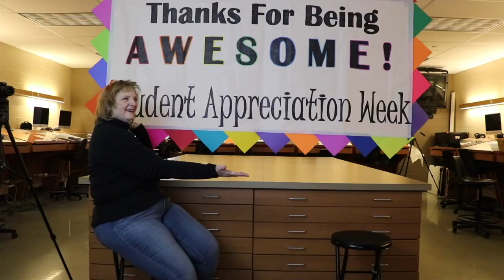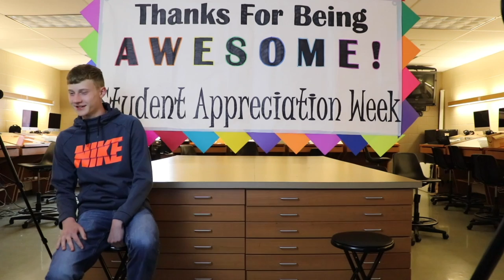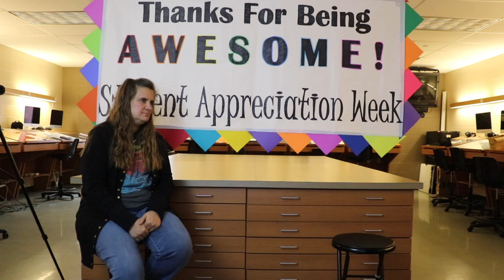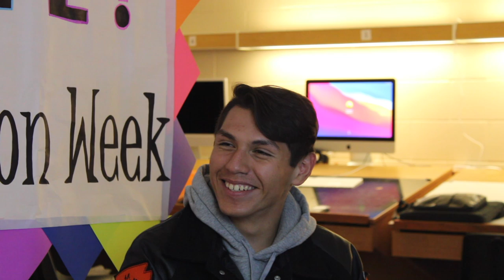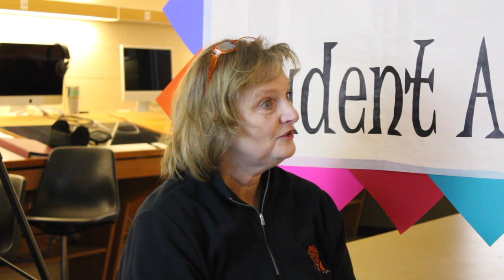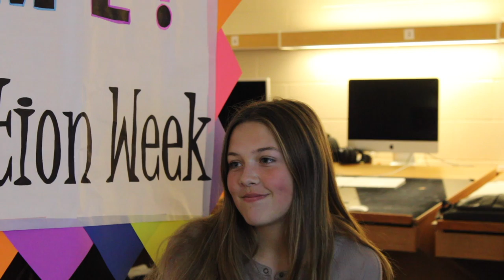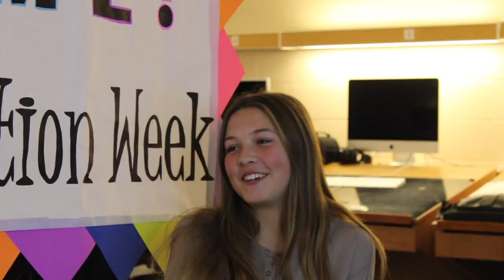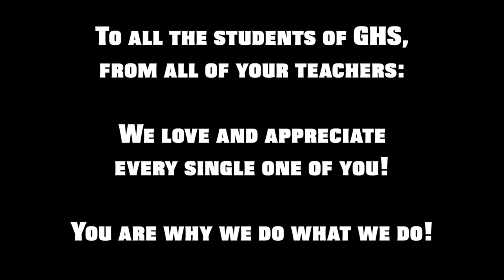Student Appreciation 2022